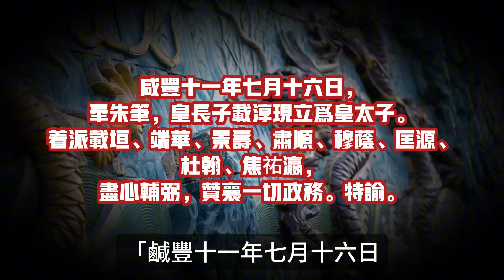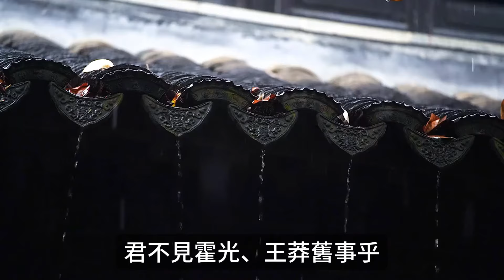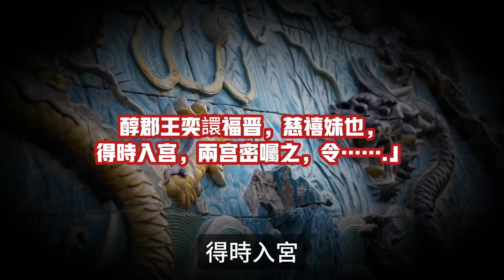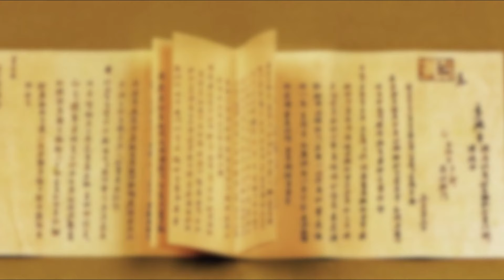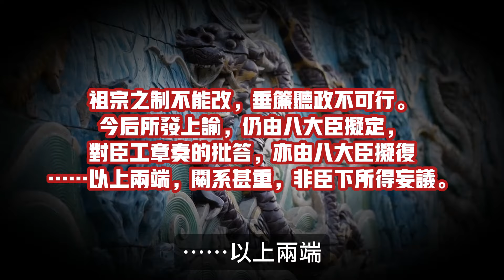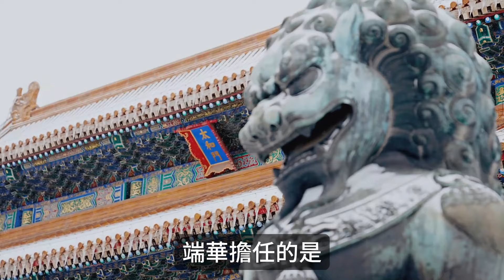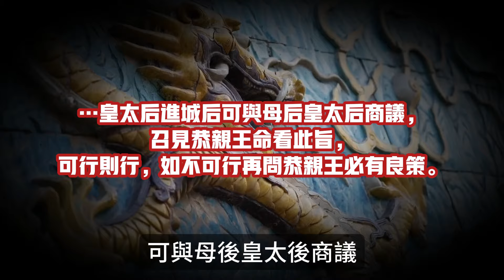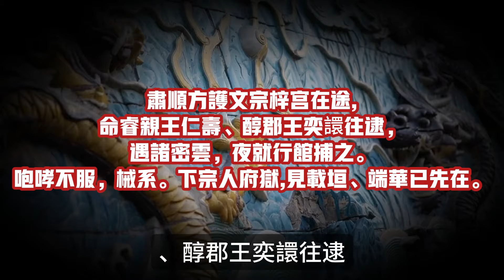慈禧為何能掌控中國長達半世紀？慈禧太后秘史之辛酉政變，慈禧與顧命八大臣的生死較量，開啟垂簾聽政之路！